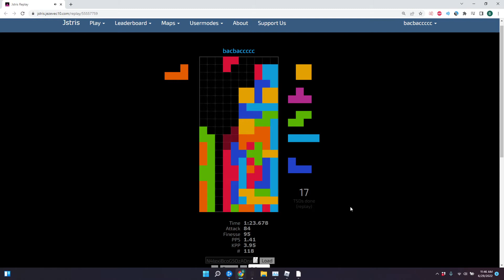posting a vid of me betting 26 tsd